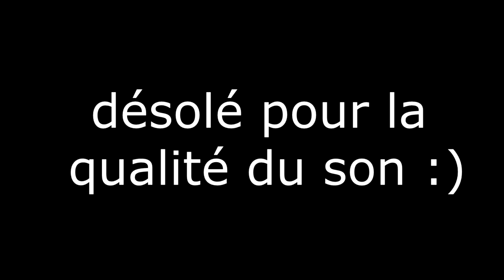PYKE ARAM LOVER pentakill - league of legends montage s11 fr - pyke.exe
I LOVE PYKE IN ARAM!!! en vrai je pense que c'est un de mes champion préféré en aram, donc salut à tous, nous sommes partis pour du league of legends fr monatge s11 (ou un pyke.exe), je vous guide sur pyke avec moisson noir (dark harvest) sur une instru rap freestyle (plus bas dans la description) où dans cette game je fais pas mal de carnage (quadrakill, pentakill).